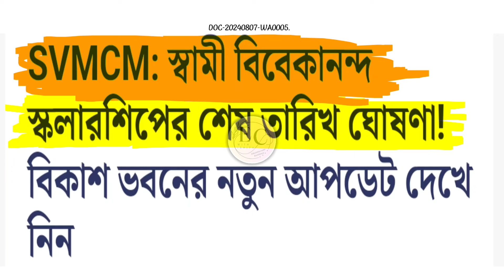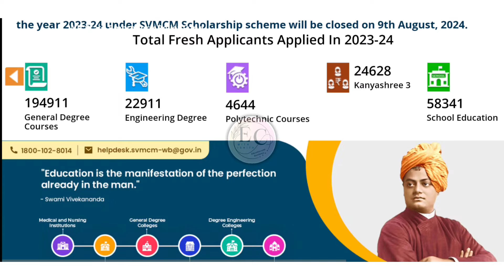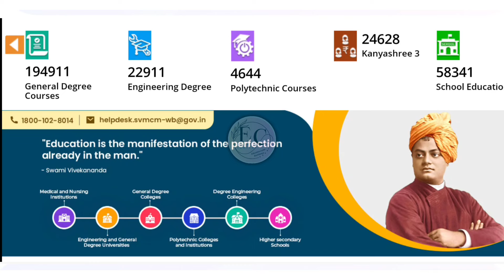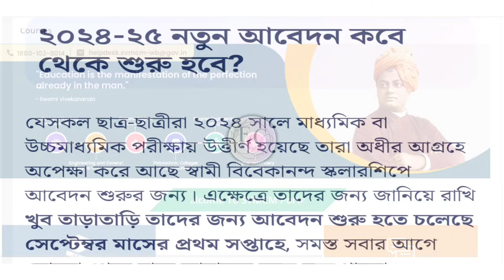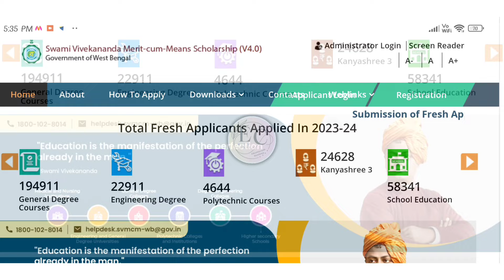swami vivekananda scholarship 2024 | svmcm scholarship 2023-24 | vivekananda scholarship new update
svmcm scholarship 2023-24 last date
swami vivekananda scholarship new update 2024
Swami Vivekananda Scholarship 2024 | svmcm scholarship kobe taka dhukbe | svmcm scholarship 2024
svmcm scholarship kobe taka dibe 2024
স্বামী বিবেকানন্দ স্কলারশিপ কবে টাকা পাবে 2024
Swami Vivekananda Scholarship 2024 | svmcm scholarship 2023-24 | স্বামী বিবেকানন্দ স্কলারশিপ ২০২৪
Swami Vivekananda scholarship 2024 new update | svmcm fund available | স্বামী বিবেকানন্দ স্কলারশিপ
swami vivekananda scholarship 2023 | kobe taka pabe | Fresh & Renewal কি কি লাগবে? কত টাকা পাবে?
svmcm scholarship renewal 2024
svmcm scholarship fund available 🔥| সবাই টাকা পাচ্ছে swami vivekananda scholarship fresh & renewalsvmcm scholarship fund available | সবাই টাকা পাচ্ছে swami vivekananda scholarship fresh & renewal swami vivekananda scholarship 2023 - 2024
swami vivekananda scholarship 2023 taka kobe dhukbe renewal,
swami vivekananda scholarship 2023 renewal er taka kobe pabo,
swami vivekananda scholarship 2023 renewal apply online,
swami vivekananda scholarship 2023 paisa kab aayega,
how to apply for swami vivekananda scholarship 2024
swami vivekananda scholarship ar taka kobe pabo 2023,
how to apply swami vivekananda scholarship online 2023 in kannada,
how to apply swami vivekananda scholarship online 2023 in hindi,
swami vivekananda scholarship 2023 college student taka kobe pabo,
swami vivekananda scholarship 2023 eligibility criteria,
swami vivekananda scholarship 2023 income certificate,
swami vivekananda scholarship 2023 taka kobe dhukbe class 11,
swami vivekananda scholarship 2023 taka kobe dhukbe college,
swami vivekananda scholarship 2023 taka kobe dhukbe college students
swami vivekananda scholarship 2023 taka kobe dhukbe samrat exclusive,
last date of swami vivekananda scholarship 2023,
swami vivekananda scholarship renewal 2023 taka kobe dhukbe,
swami vivekananda scholarship 2023 taka kobe dhukbe new update,